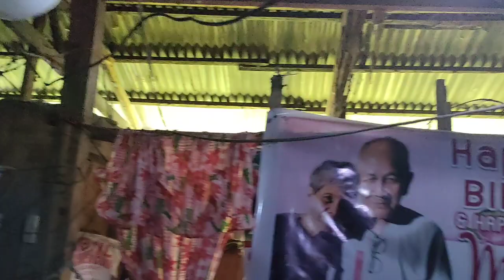yeheyy finally almost 6years nag kita na kami ng mga tita at lola ko💚💚💚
location:phase1 blk56 lot6 deca homes mintal davao city
name:sherwin lapating ladrido
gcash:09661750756